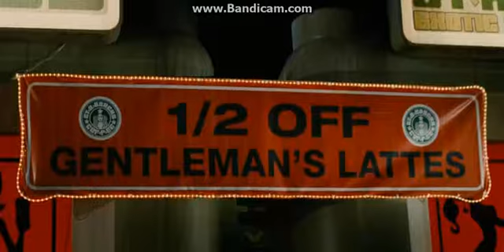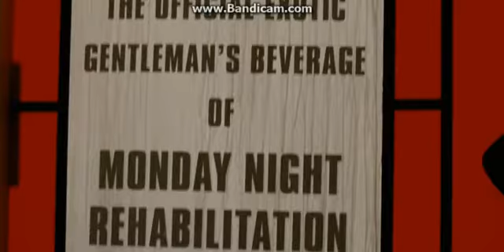Século 21 = Circo